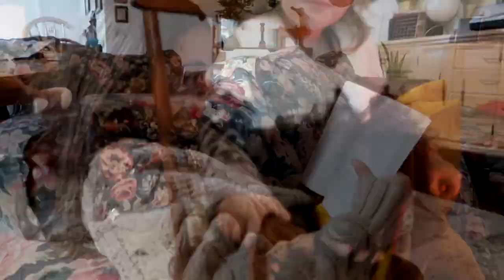Snowy day at the Cottage - Slow Living